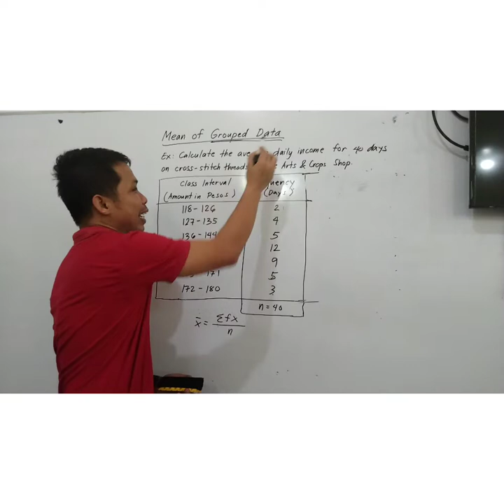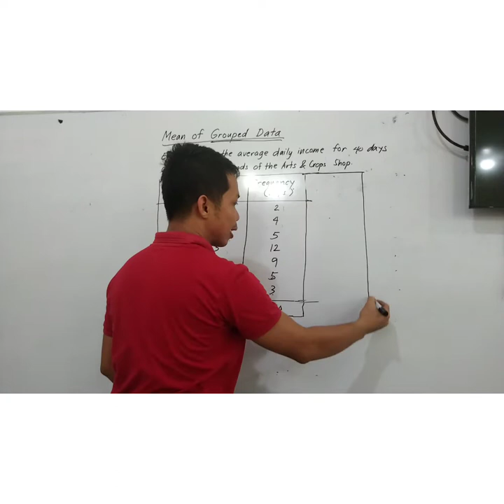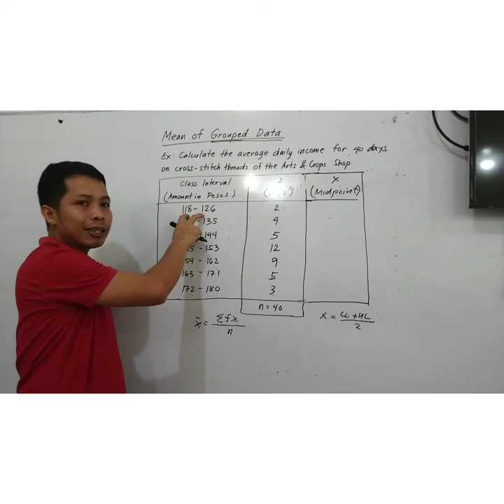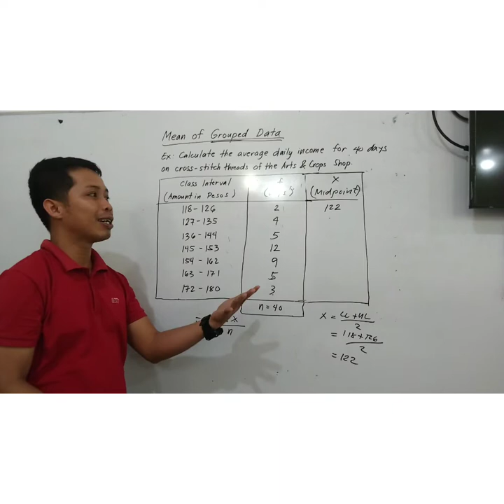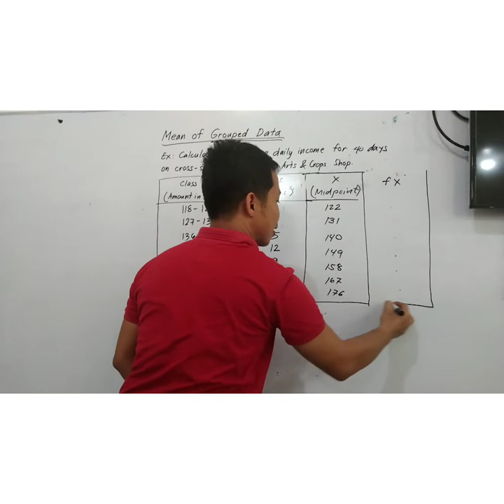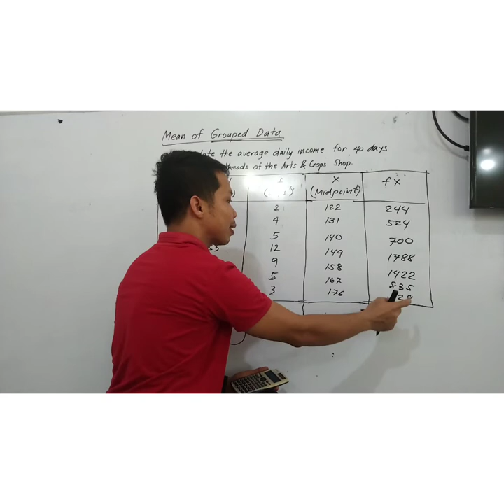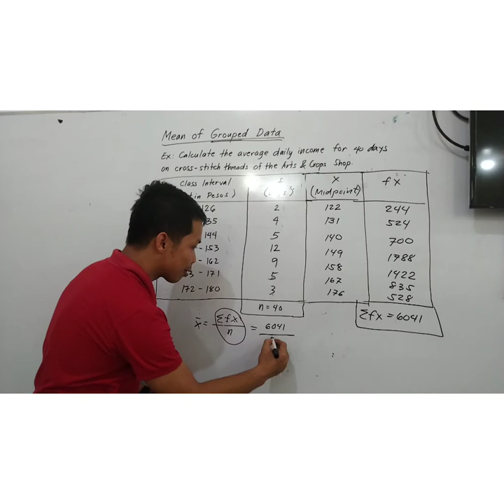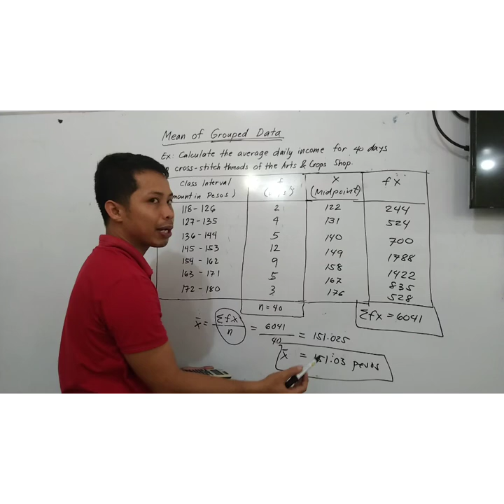Solving for the Mean of Grouped Data (using the Midpoint Method)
Solving for the Mean pf Grouped Data using Midpoint Method

Step 1: Calculate the midpoint of each interval.
Step 2: Find the product of the frequency (f) and midpoint (x).
Step 3: Take the sum of the product of f and x.
Step 4: Divide the sum product with the total number of frequency (n).